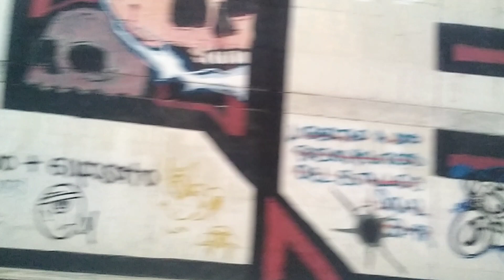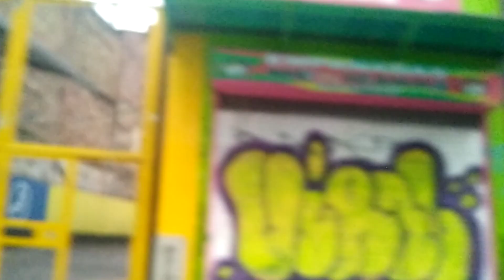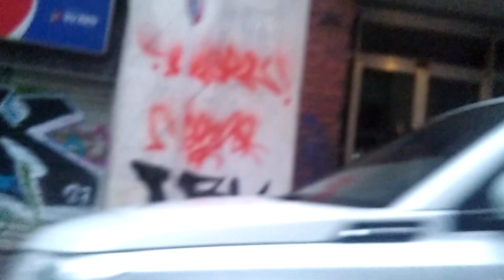buscando palomas parte última y parte 2 última (2)